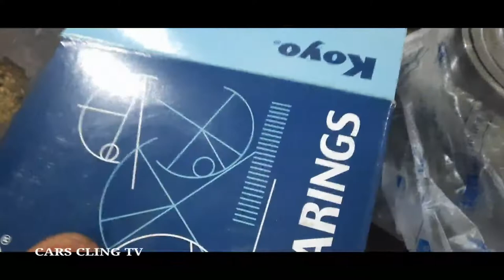MITSUBISHI MONTERO WHEEL BEARING HUB SET ASSEMBLY MACHINING UPPER & LOWER BALL JOINT PAANO ALAMIN